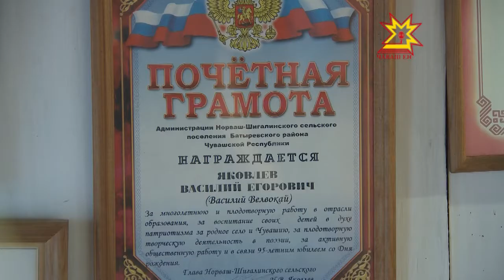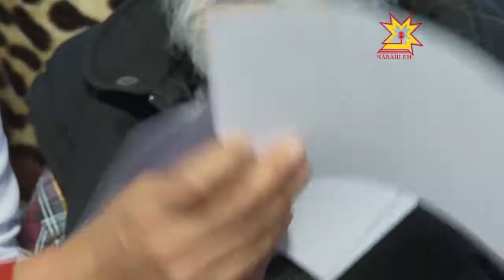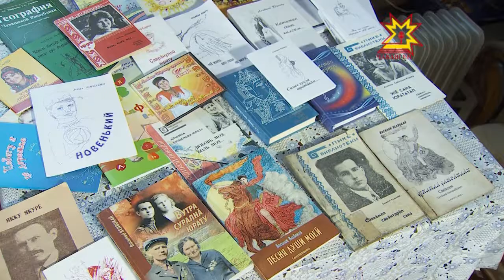Кил ăшши. Выпуск 11.10.2013